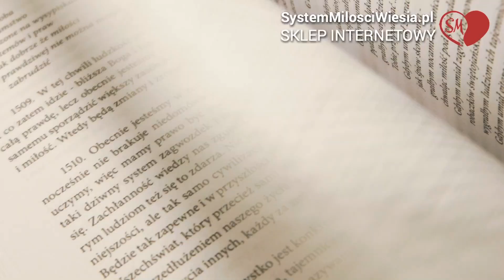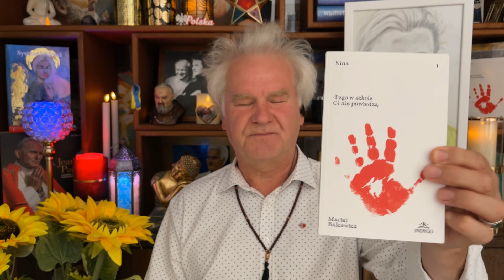System Miłości. Ojciec Pio - 910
Natomiast żeby  przesłać kwotę do Polski z zagranicy trzeba podać tak:
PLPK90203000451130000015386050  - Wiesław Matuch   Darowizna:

Ruch Systemu MIłości - w przyszłości partia SM.